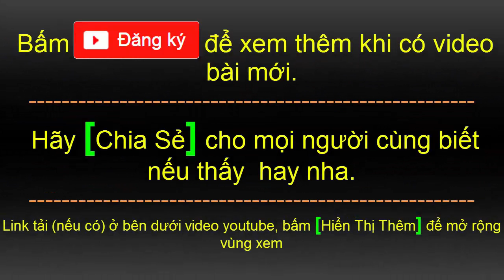Học tiếng anh giao tiếp cơ bản | Có dịch Tiếng Việt | part 5 | HD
00:01 Bài 18: Check please
02:59 Bài 19: Meeting a friend
05:38 Bài 20: How old is your car?
07:35 Bài 21: About the train
10:06 Bài 22: A pair of shoes